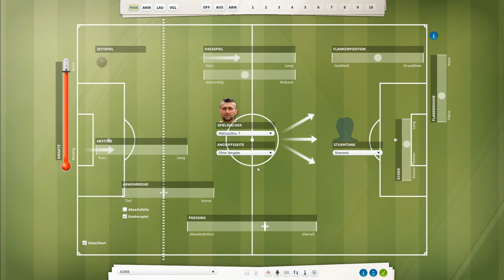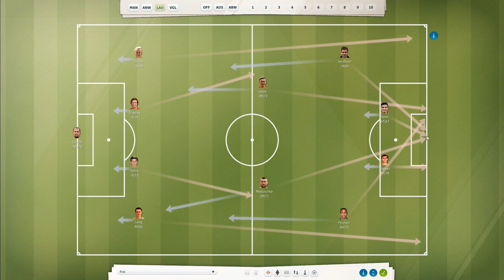Fußball Manager 13 - Let's Play - #262 DFB-Pokal Finale - Borussia M'gladbach [HD]